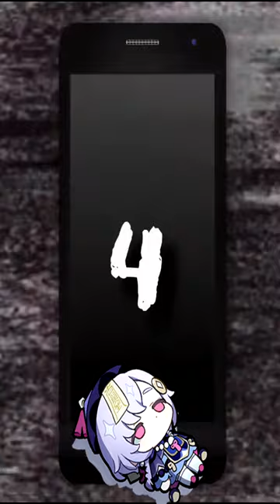TOP 5 Mejores Equipos F2P de GENSHIN IMPACT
Mejores Equipos f2p  de Genshin Impact